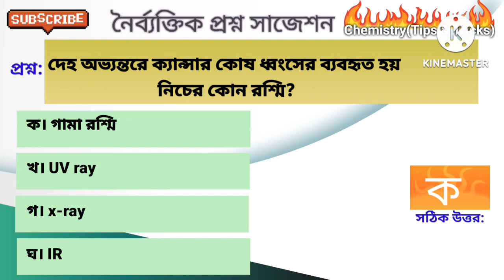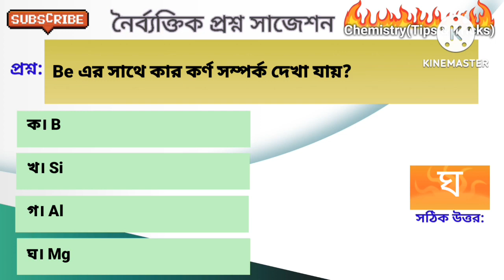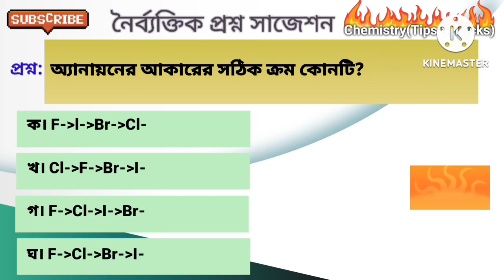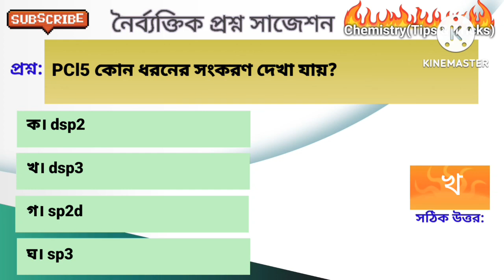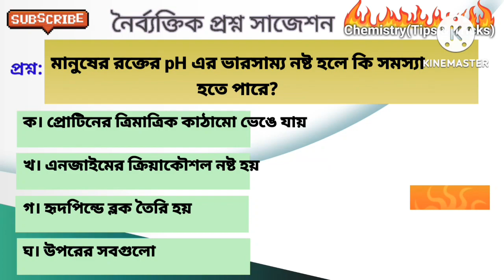MCQ Test🔥HSC-24 রসায়ন ১ম পত্র প্রস্তুতি যাচাই